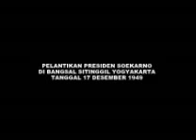Pelantikan Soekarno sebagai Presiden